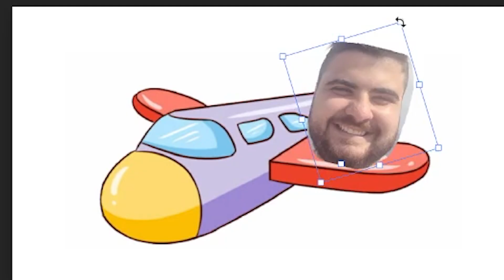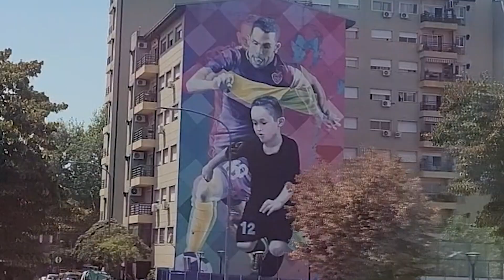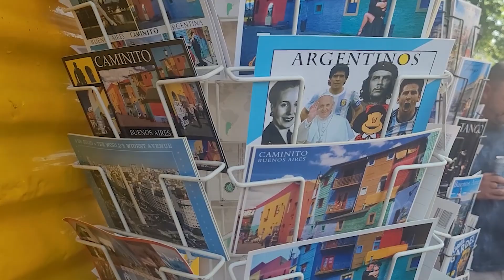Viajei Até ARGENTINA Por Esse DOCE!!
Nesse vídeo eu Viajei até a Argentina de Navio so pra comer o doce favorito do Messi , acompanhe toda minha viajem!!
Gostaria de agradecer o minha familia e a todas as pessoas que assistiram esse video!!

Viver por um sonho é acordar com um propósito!

Fui até a Argentina pra comer esse doce
Comi o doce favorito do Messi
Viajei até a Argentina pelo doce favorito do Messi
Viajei até a Argentina somente por esse doce
Fiz a maior loucura da minha vida por esse doce